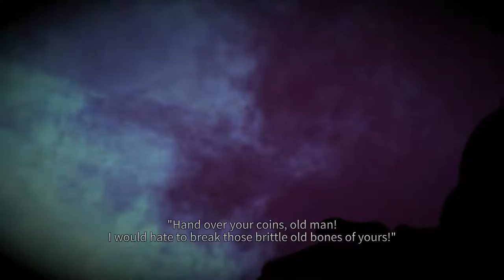Cross of the Dutchman [2] Historically "Accurate"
Apparently this is inspired by historical events. I remain skeptical about some of the details.